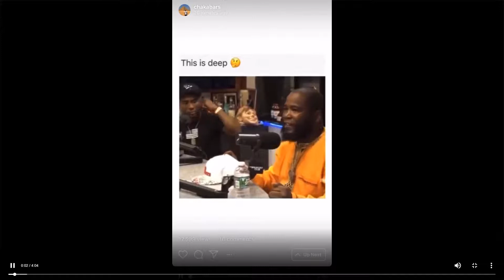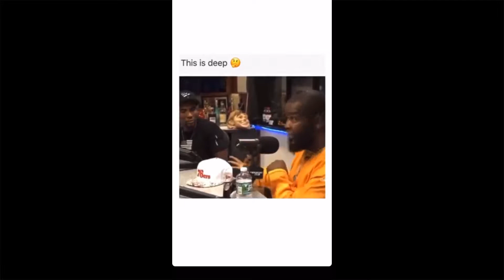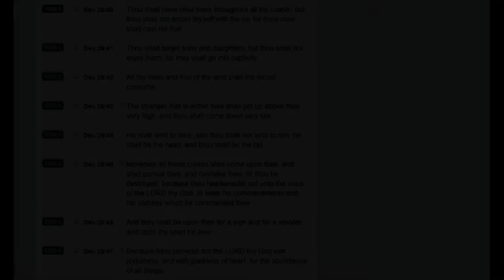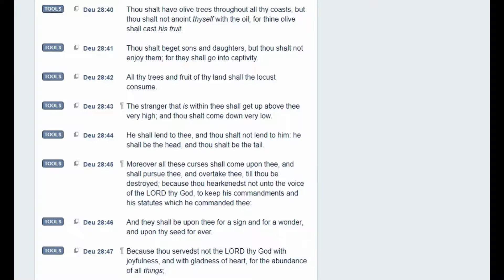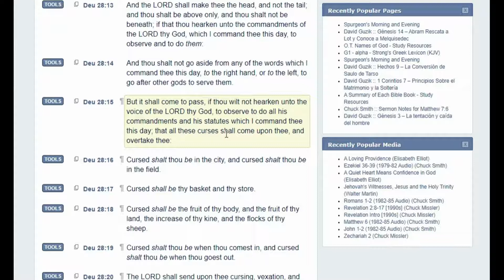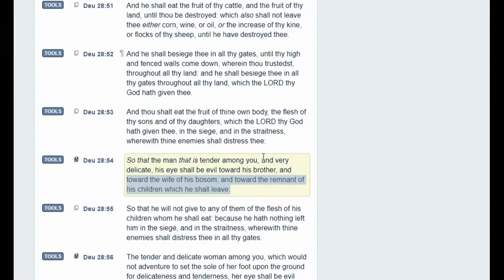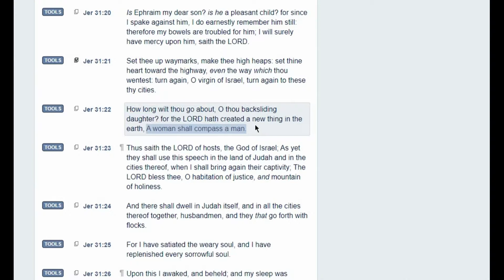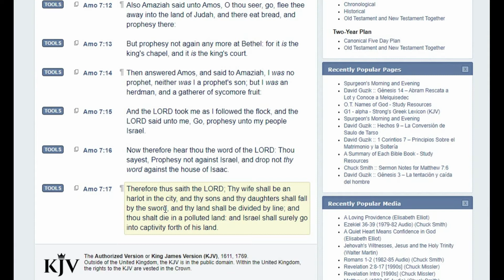destroying of the israelite family final edit with copyright